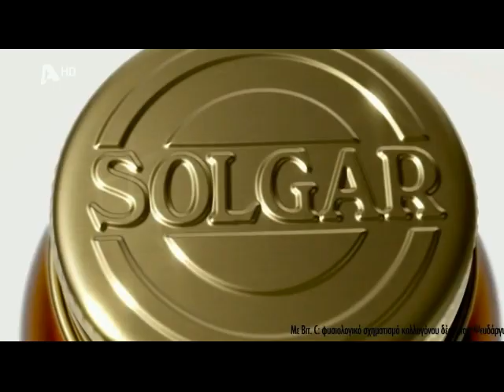Διαφημίσεις Alpha TV 16-10-2024 (5)